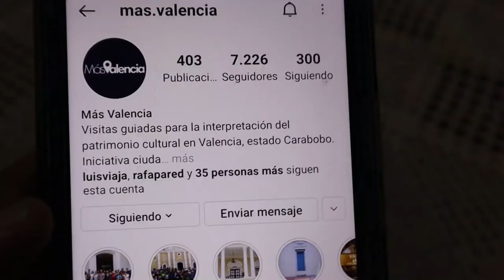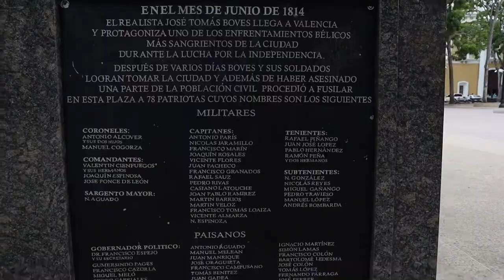CENTRO DE VALENCIA: LO QUE NO SABIAS DEL CASCO HISTORICO -VALENCIA EDO CARABOBO VENEZUELA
CENTRO DE VALENCIA, DONDE NACE LA CIUDAD, mas allá de la economía de Venezuela este video no puedes dejarlo de ver , ya que esta muy relacionado con nuestra historia que es tan necesario saber .